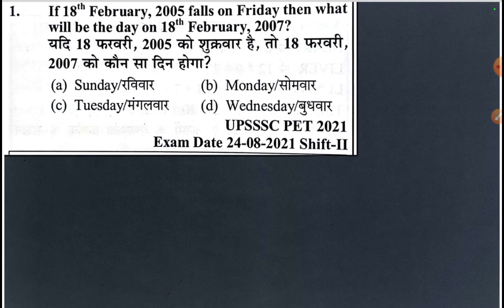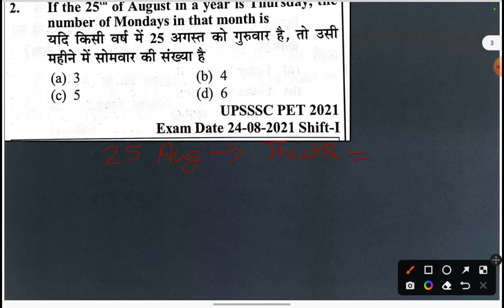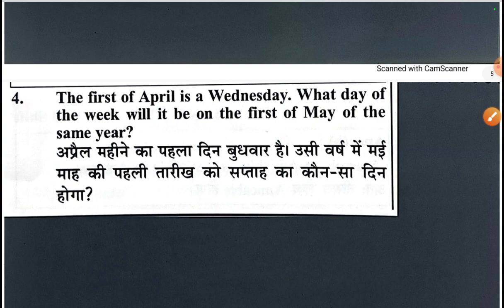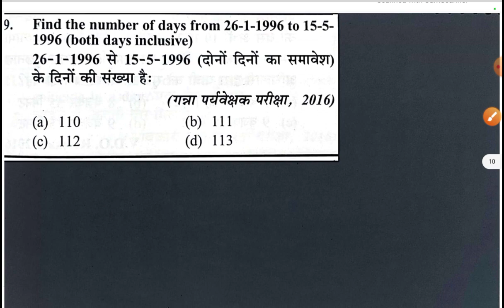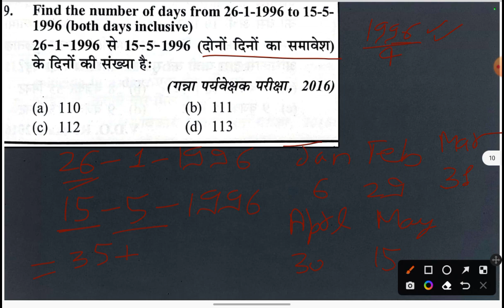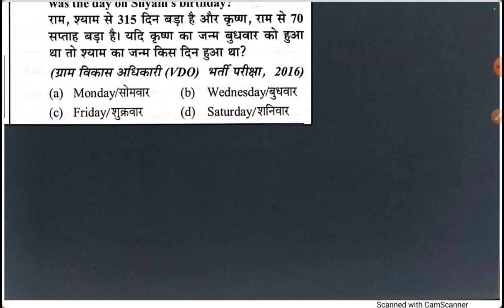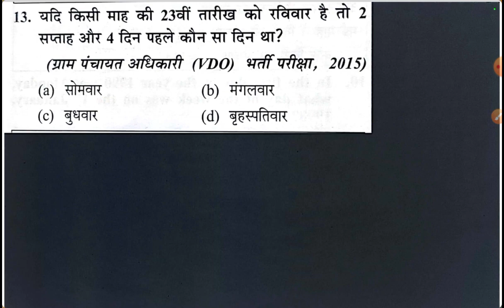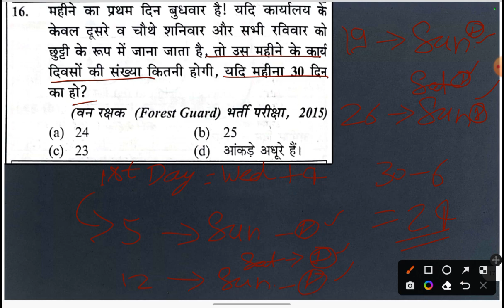#22 CALENDAR | VDO RE-EXAM REASONING PRACTICE SET | BED EXAM PRACTICE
अक्टूबर 2022 माह की करेंट अफेयर्स की pdf purchase करने के लिए दिए गये whatsapp number पर message करे

vdo exam gk questions,
vdo exam preparation,
vdo exam gk practice set,
vdo practice set,
vdo re exam Hindi class,
vdo re exam gs class,
vdo re exam Hindi practice set,
vdo re exam gs practice set,
target with alok,
target on,
rojgar with Ankit,
exampur,
be topper,
quizzer book,
dev gk tricks,
online Kingdom,
agrawal exam cart vdo re exam practice set 2022,
Kiran vdo re exam practice set 2022,
arihant vdo re exam practice set 2022,